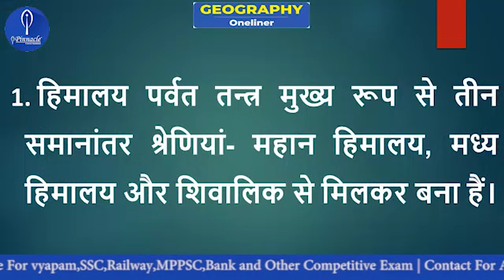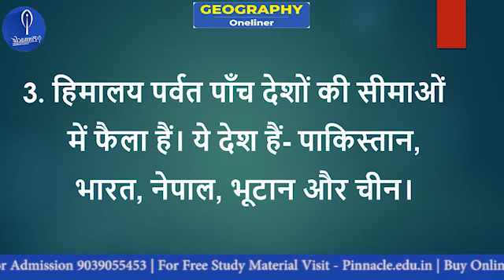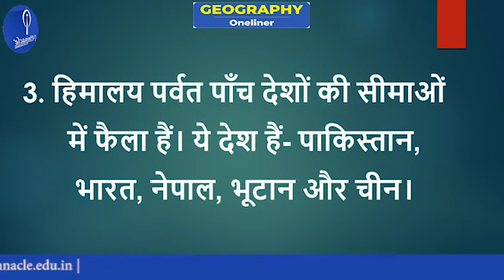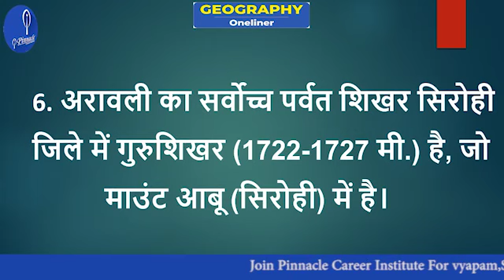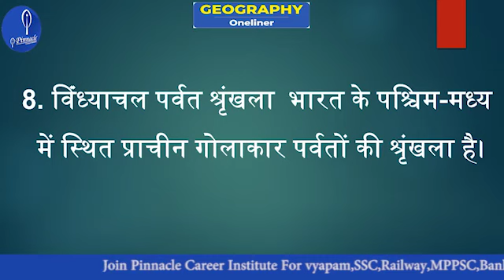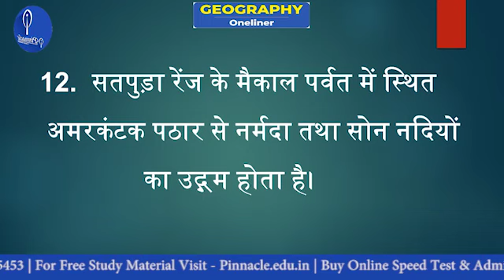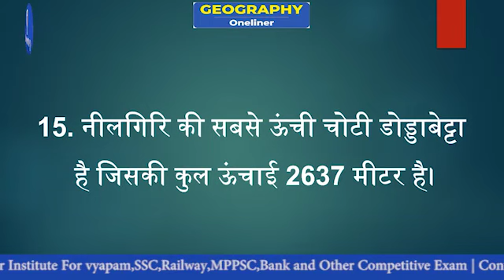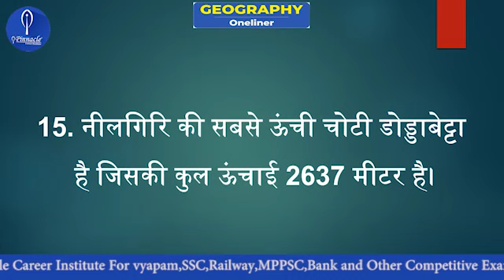भारत का भूगोल | INDIAN GEOGRAPHY | GEOGRAPHY IN HINDI PART 2